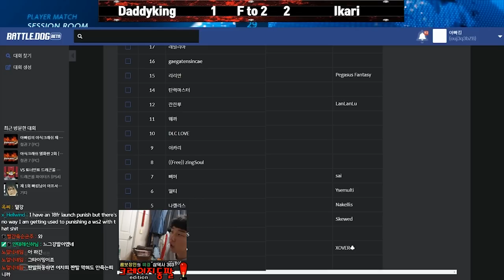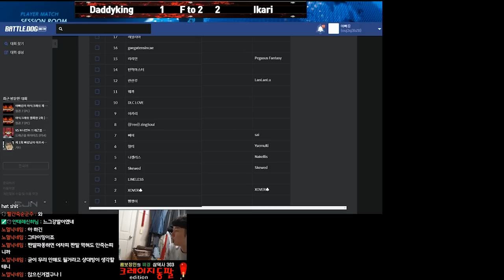철권 매실 아니 아빠킹을 이겨라 복기영상 / Tekken7 DaddyKing VS iKARi First2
이분 해설과 게임을 동시에도 하시는데
그거 보고 너무 대단해서 말을 잃었습니다
군대 있을때 철권 해보셨다면 다들 아빠킹님 영상
한번 씩 보셨을거에요 저도 그랬고요ㅎㅎ말을 너무 재밌게 하시죠

아빠킹을 2선승 이긴사람만 철권신이되어 토너먼트 자격이
주어지는 과정의 경기인데 시청자들과 같이 다시본 영상입니다.